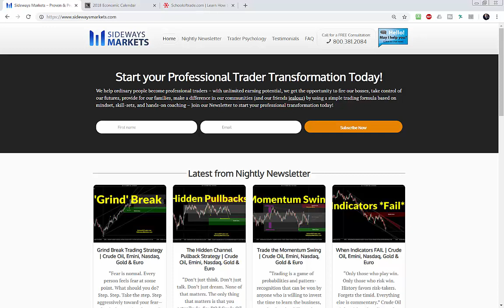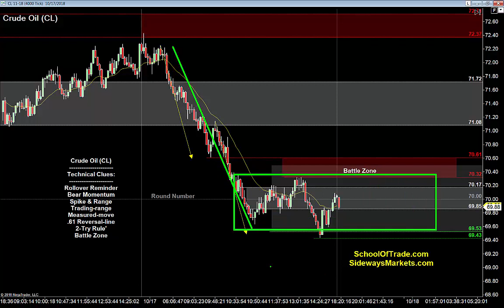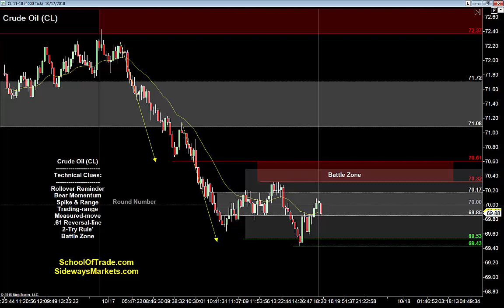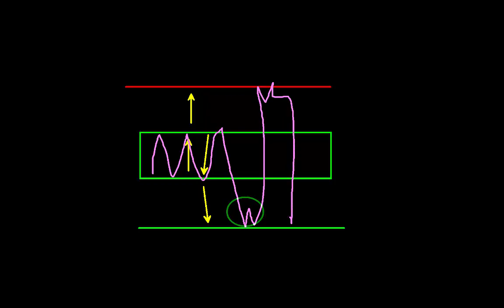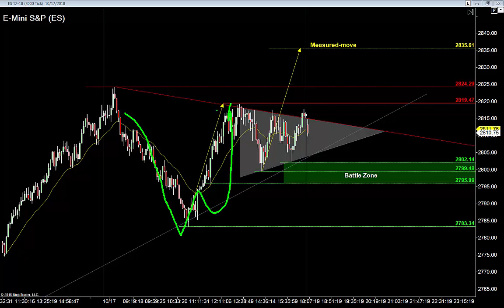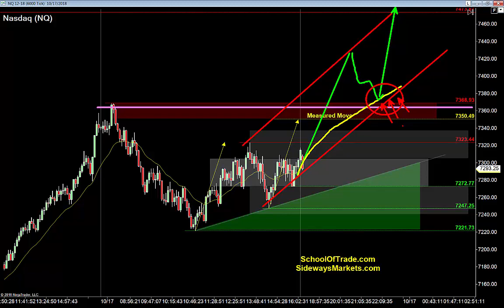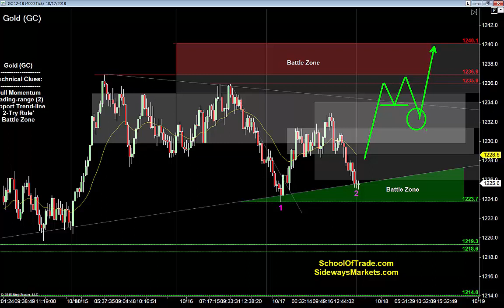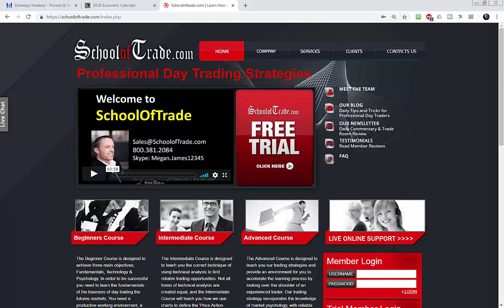Trading with 'Nested' Ranges | Crude Oil, Emini, Nasdaq, Gold & Euro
Learn the Patterns with My Free Trading Course:
Crude Oil is bearish (for now at least) with a Spike & Range pattern, telling me to focus on buyer-failures using the '2-Try Rule' up above the range highs…

E-Mini S&P is bullish with a triangle, telling me to look for buying opportunities below the triangle lows tomorrow morning...

Nasdaq is bullish with a trading-range as it tries to re-test yesterday’s high, so I’m waiting for an opportunity to buy into seller-failures below the range low…

Gold is range-bound with a “nested” trading-range on the chart this evening, telling me to combine the '2-Try Rule' for buying opportunities tomorrow morning...

Euro is bearish with a Spike & Channel pattern, telling me to look for selling-opportunities using buyer-failure patterns up above the moving-average…
Trading Psychology Videos:
Become a Member and Join the Trade Room:
Skype:  Megan.James12345
Economic News:
Joseph James, SchoolOfTrade.com and United Business Servicing, Inc. are not registered investment or trading advisers.  Futures and Options trading have large potential rewards, but also large potential risk. You must be aware of the risks and be willing to accept them in order to invest in the futures and options markets. Don't trade with money you can't afford to lose. This is neither a solicitation nor an offer to Buy/Sell futures or options. No representation is being made that any account will or is likely to achieve profits or losses similar to those discussed on this web site. The past performance of any trading system or methodology is not necessarily indicative of future results. CFTC RULE 4.41 – These results are based on simulated or hypothetical performance results that have certain inherent limitations. Unlike the results shown in an actual performance record, these results do not represent actual trading. Also, because these trades have not actually been executed, these results may have under-or-over-compensated for the impact, if any, of certain market factors, such as liquidity. Simulated or hypothetical trading programs in general are also subject to the fact that they are designed with the benefit of hindsight. No representation is being made that any account will or is likely to achieve profits or losses similar to these being shown.